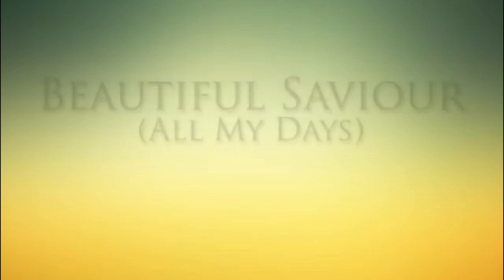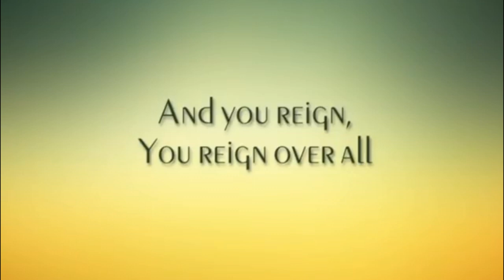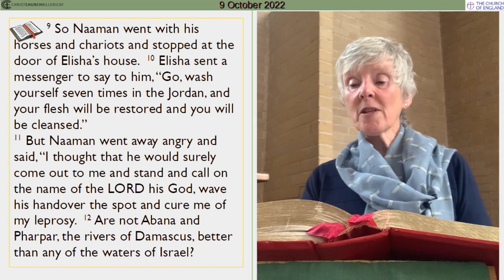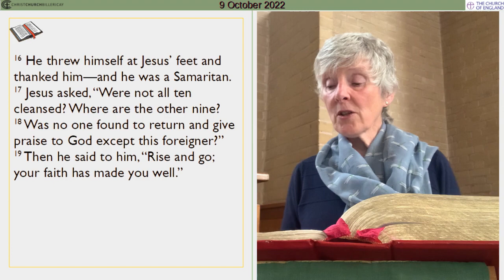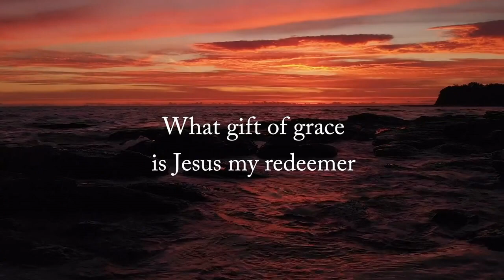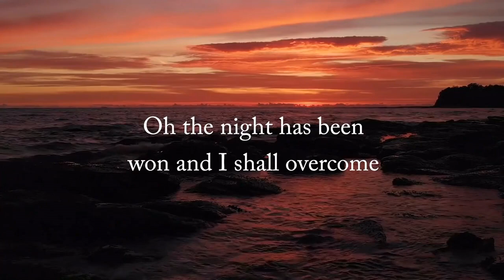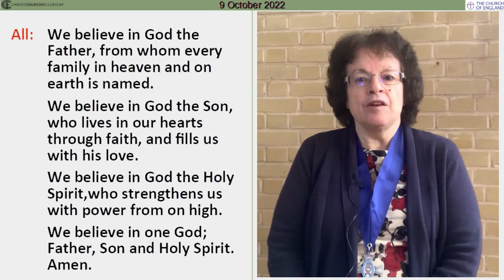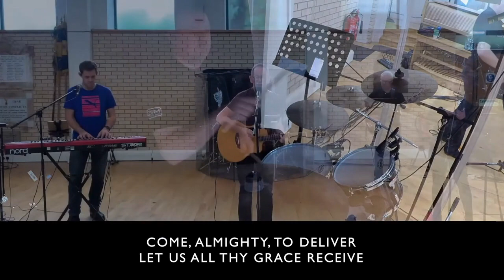Morning Worship, 9 October 2022